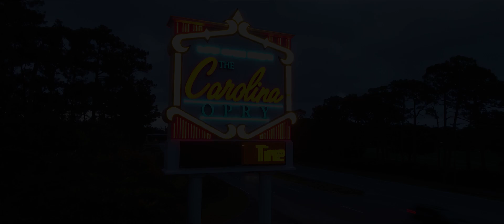Time Warp at The Carolina Opry Theater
The best music of the 60s, 70s, and 80s, blended with rich multimedia screens, special effects, and elaborate costuming. This fast-paced, high-energy show will take you back to the decades that brought us the best in American popular music! We guarantee you won’t see anything like this on the Grand Strand!

Presented by the same award-winning cast as The Carolina Opry show, you’ll see NEW male vocalist, 17-year old Rory John Zak, national recording artist Brad Long, hip-hop cloggers All That! (famous from NBC’s America’s Got Talent), powerhouse vocalists Christie Templeton, Tangena Church and Chas Croft Sorrells, fiddling champion Trent Wideman and bluegrass virtuoso Gary Brown. Each season you can expect new songs, fresh elaborate costumes, and sidesplitting comedy to delight even those guests who have seen the show many times over.